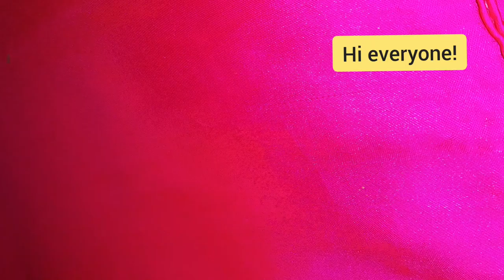Diy handmade jewellery | handmade earrings | how to make earrings | diy crafts